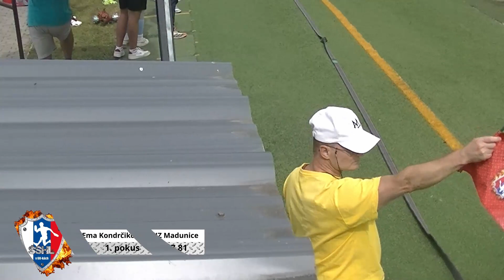Ema Kondrčiková | 60-tky Trnové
1. pokus
Kategória: Staršia prípravka dievčatá